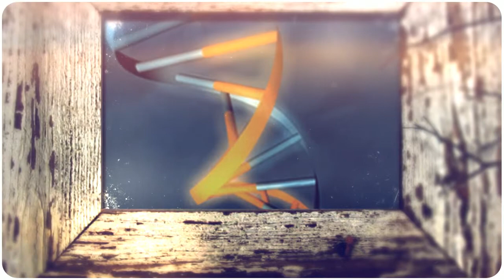Bayswater Naturopath: Pathology, Live Blood Analysis and Iridology. Boronia Naturopathic Essentials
Boronia Naturopathic Essentials is Boronia's leading Naturopathic services in Victoria. Find natural solutions to your health problems through iridology, live blood analysis, genetic profiling and pathology testing in Bayswater, Croydon & Kilsyth.